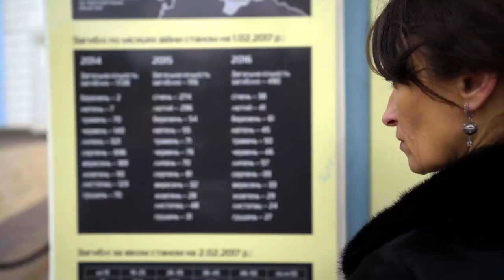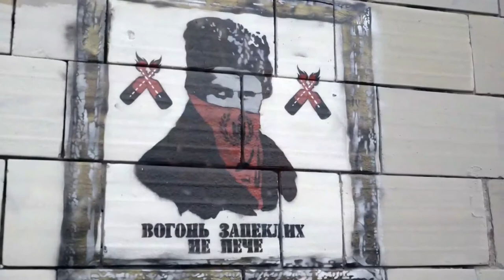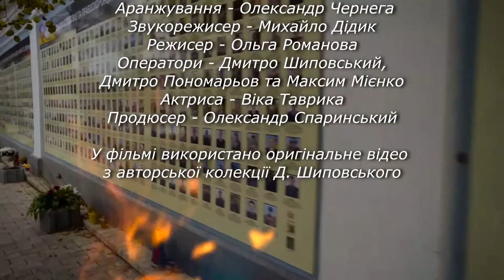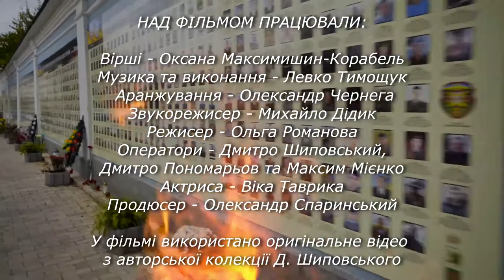"Мамо, не плач"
"Мамо, не плач" - поетичний відео нарис
Над кліпом працювали:
Вірші: Оксана Максимишин–Корабель
Музика та виконання: Левко Тимощук
Аранжування: Олександр Чернега
Звукорежисер: Михайло Дідик
Режисер: Ольга Романова
Оператори: Дмитро Шиповський, Дмитро Пономарьов та  Максим Мієнко
Актриса: Віка Таврика
В стрічці використано оригінальне відео з авторської колекції Дмитра Шиповського
Продюсер: Олександр Спаринський